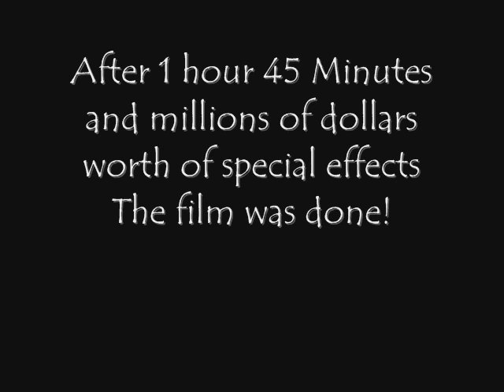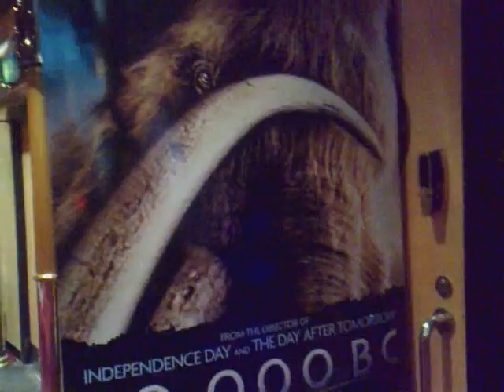Jumper Review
Saw Jumper at the Empire in Leicester Square and here's the review.